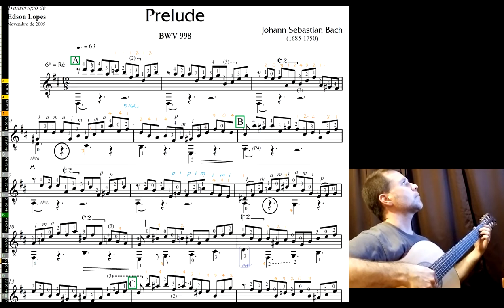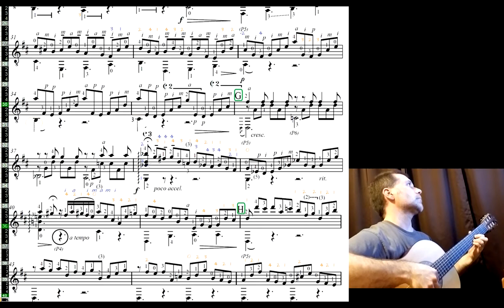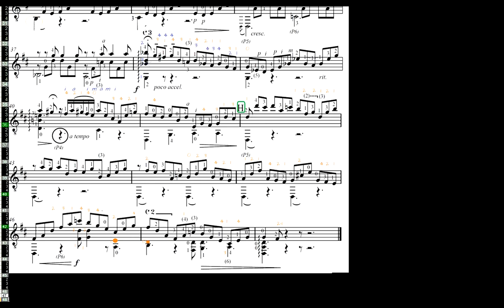BWV998 Prelude by J.S. Bach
guitar built and played by Jason Wehr 20 0203